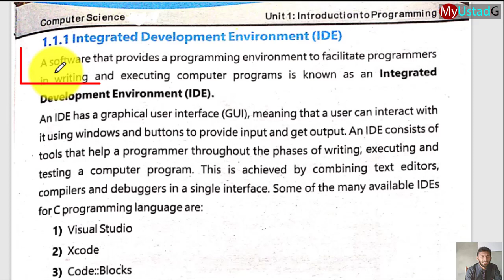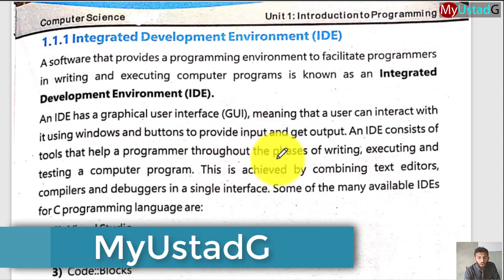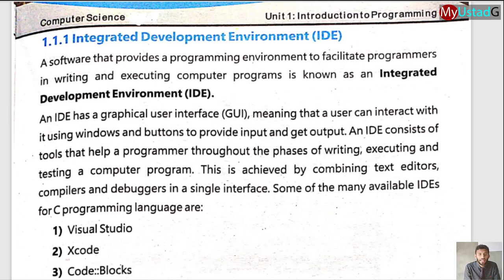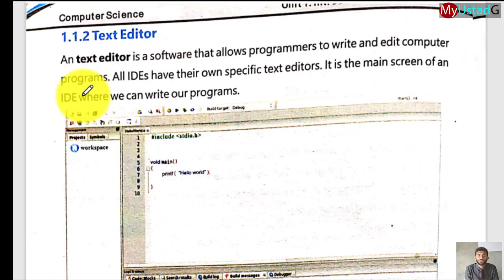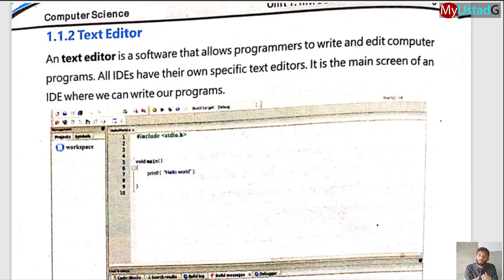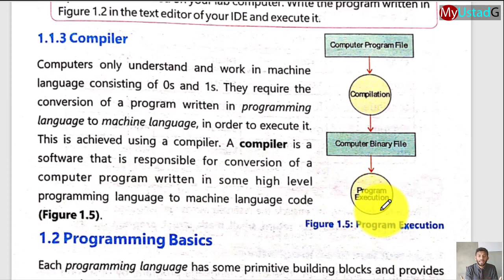IDE, Text Editor, Compiler in C | اردو | हिन्दी | MyUstadG my ustad g myustadg Class#02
Dear Students
in this class we learn about what is IDE and text editor and compiler in details
1. What is Integrated Development Environment
2. What is Text Editor
3. What is Compiler

*IMPORTANT*